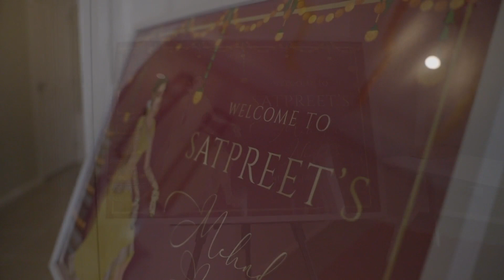SATPREET'S MEHNDI NIGHT | MEHNDI, JAGGO AND BOLIYAN | EXTENDED HIGHLIGHTS | MELBOURNE, AUSTRALIA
Here is an extended highlights of my mehndi/jaggo function at home. Enjoy :)